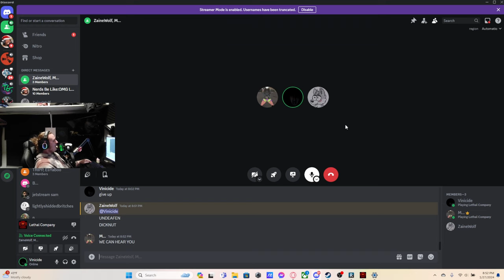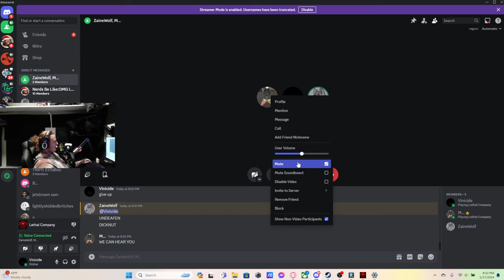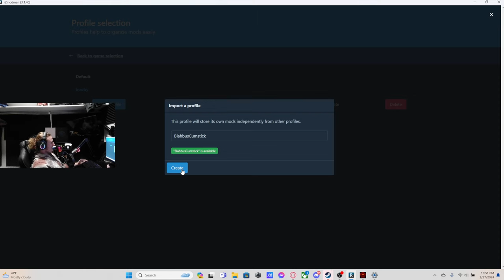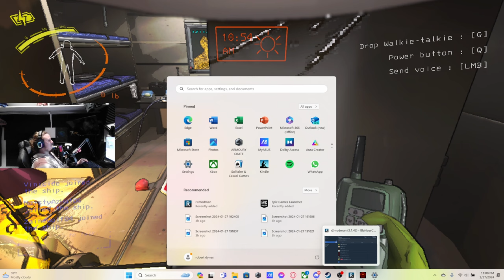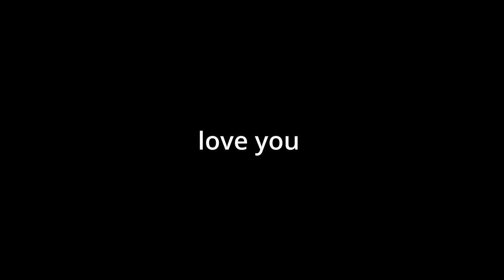LETHAL COMPANY Is Insanely Fun